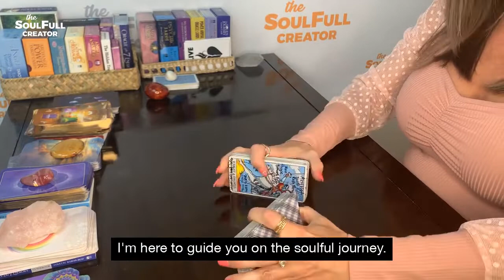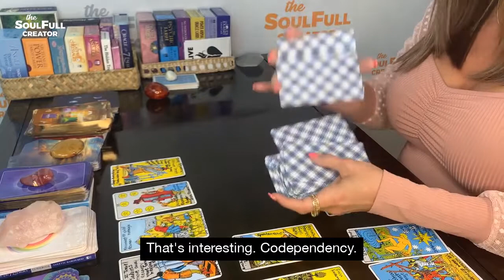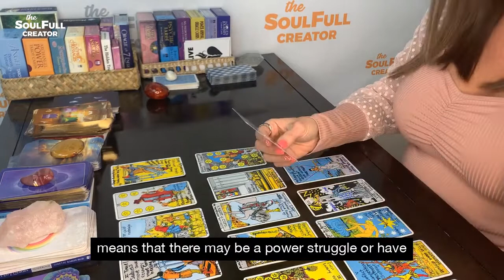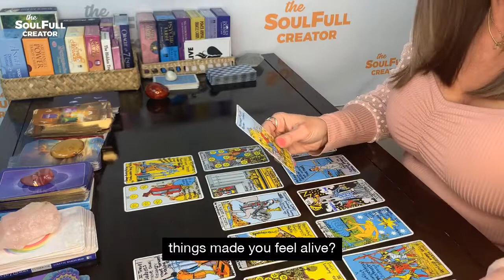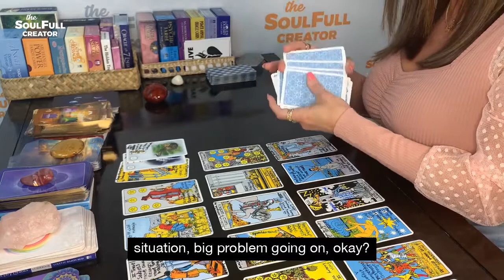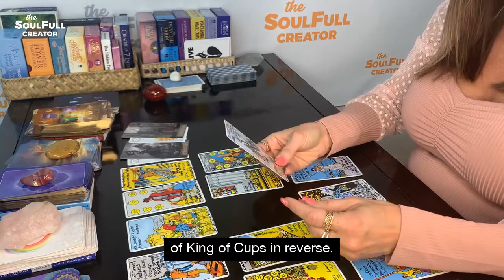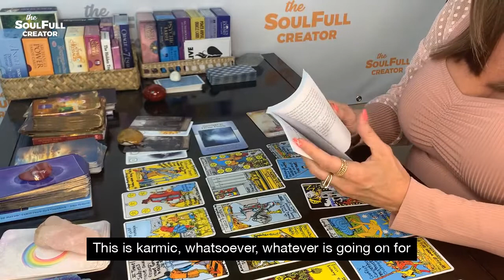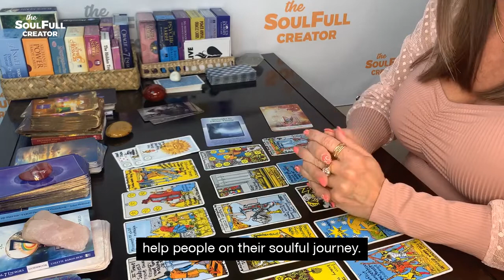SAGITTARIUS - Go Big or Go Home FEBRUARY Soul Message Reading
Visitors to this Youtube channel SoulFull Creator acknowledge that:

2. The advice and content contained on this channel and derived through this channel is not professional advice and will not be relied on.
3. No advice provided on this channel is in the form of professional advice including, but not limited to medical, legal or financial advice.
4. Any service performed through this channel is not scientifically proven
5. Any advice received is in their best interest and does not imply 100% accuracy.
6. They have not been influenced against their will.
7. The Use of this channel, and any content contained on this channel is at their own risk.
8. SoulFull Creator at any point in time, may refuse to provide services.
9. Visitors must be at least 18 years old.